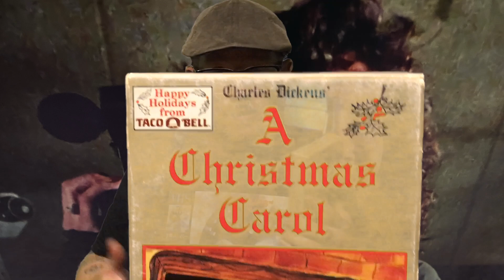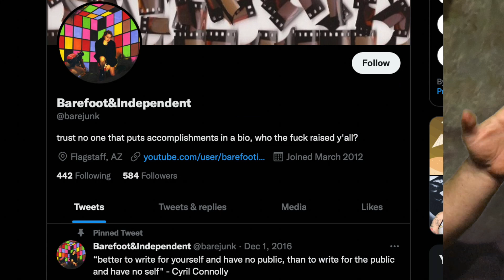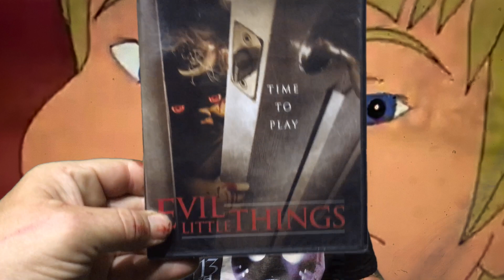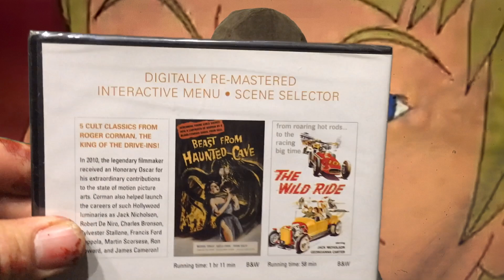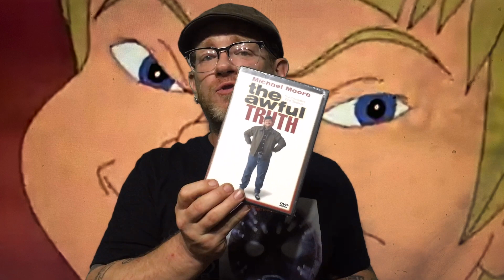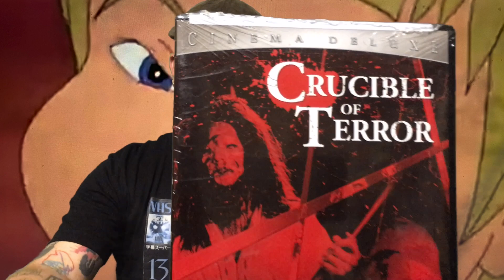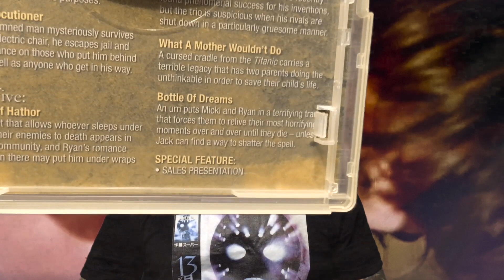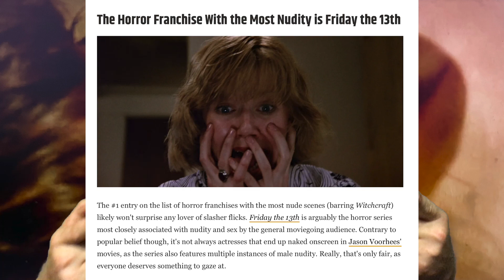Long Cool Title: Friday the 13th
VHSeptember in August on DVD with Barefoot at Bookmans!
Cool title huh! Day 31 is. Frank Mancuso Jr.
This final installment is packed with special features!
V.S.I.A.O.D.W.B.A.B.
the music provided in this whole series is by Bryan Bland... recognize.